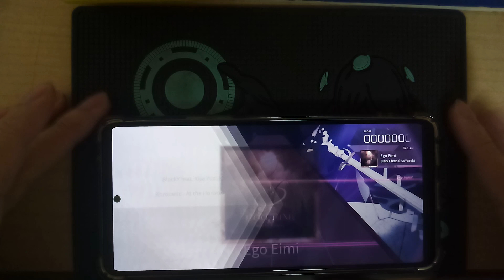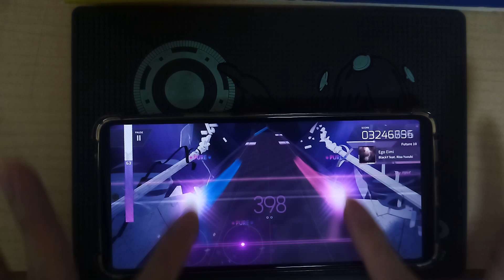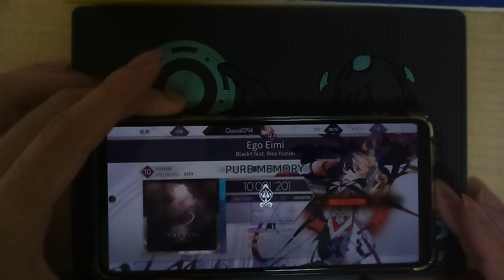[Arcaea]-Ego Eimi FTR PM 10001201